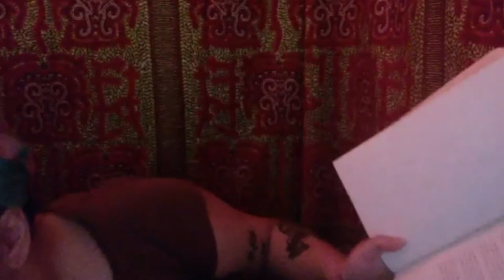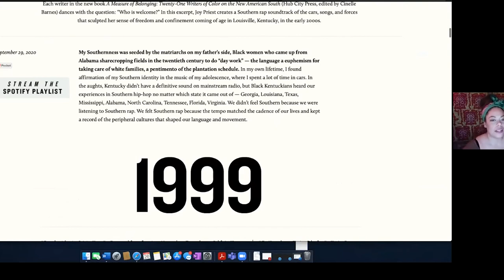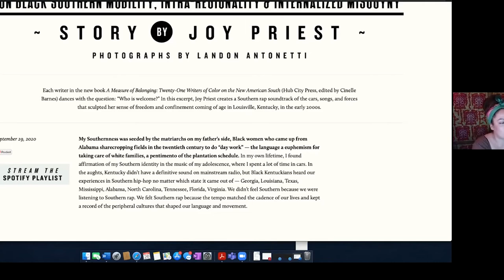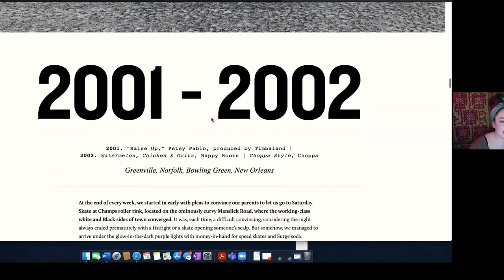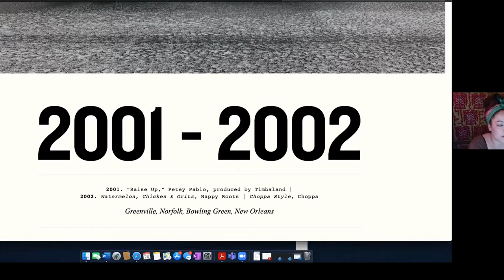Virtual Visiting Writer Reading with Joy Priest, February 2021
Joy Priest is the author of HORSEPOWER (Pitt Poetry Series, 2020), which won the Donald Hall Prize for Poetry and was nominated for the National Book Critics Circle's John Leonard Prize for best first book in any genre. She is the recipient of the Stanley Kunitz Prize from the American Poetry Review and her work has appeared in the Academy of American Poets’ Poem-a-Day, The Atlantic, Poets & Writers, and Virginia Quarterly Review, among others.